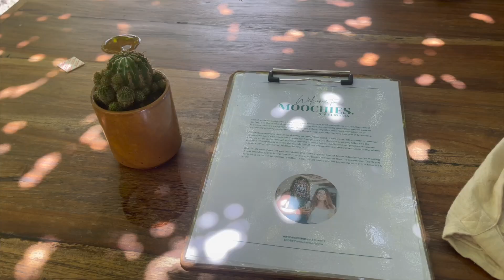A daily vlog :)